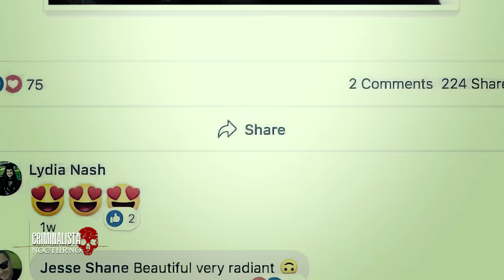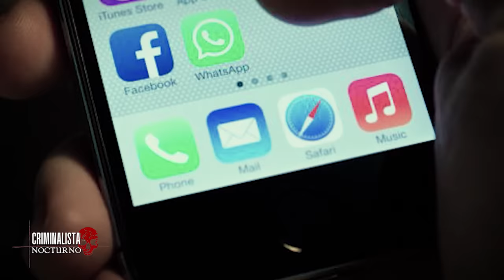El caso de GRACE MILLAN - fue asesinada por un hombre que conoció en Tinder | Criminalista Nocturno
Grace Millane una estudiante británica recién graduada en publicidad y marketing de la universidad de Lincoln se embarcó en una aventura viajando a Sudamérica y posteriormente a Nueva Zelanda, la chica había llegado a ese pais el 20 de noviembre del 2018 para una estadía de 2 semanas luego de haber estado en Perú, durante su aventura viajo por la isla norte superior hasta que el 30 de noviembre llego a la ciudad de Auckland., al dia siguiente fue vista en compañía de un sujeto en victoria Street muy cerca de la sky tower a las 9:41 de la noche fue vista por última vez en el hotel citylife a partir de entonces dejo de contestar llamadas y mensajes, a la mañana siguiente 2 de diciembre los padres de Grace se preocuparon cuando no les respondió los mensajes de cumpleaños que el enviaron...